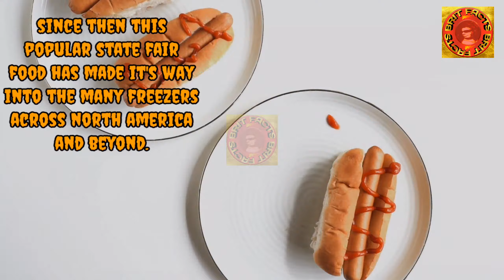Iconic Food In America | Twinkies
I create video on Iconic Food In America| Twinkies| twinkies